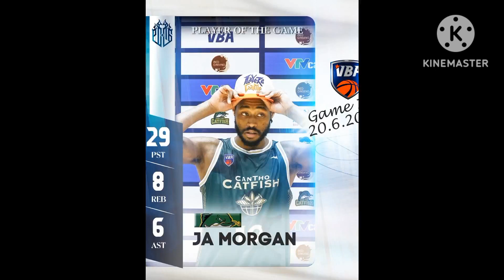Những hình ảnh về các trận đấu Relugar Season tại VBA 2023 (Phần 13)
Giải Bóng Rổ Chuyên Nghiệp Việt Nam VBA lần thứ 8 2023 có 7 CLB:Saigon Heat;Nha Trang Dolphins;Ho Chi Minh City Wings;Hanoi Buffaloes;Danang Dragons;Thang Long Warriors;CanTho Catfish.
Sau đây sẽ là hình ảnh về các trận đấu Relugar Season tại VBA 2023